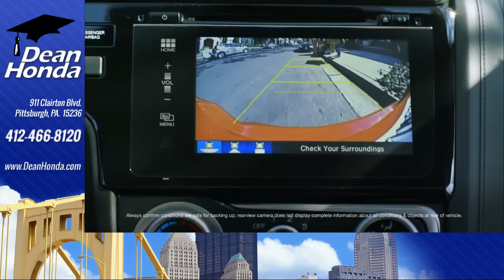Dean Honda FIT - Pittsburgh, PA